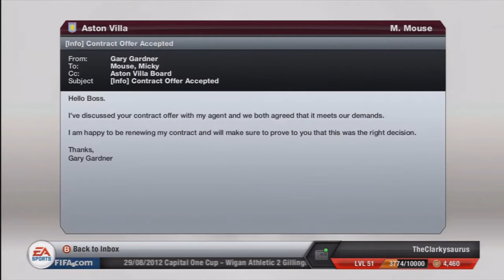Fifa 13 - Manager Mode - S1 E4 - First Loss!